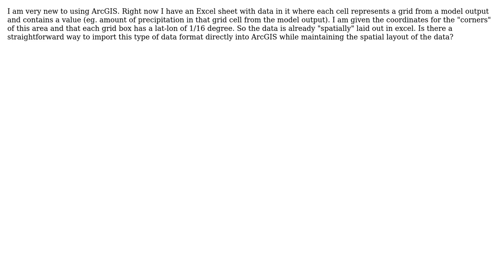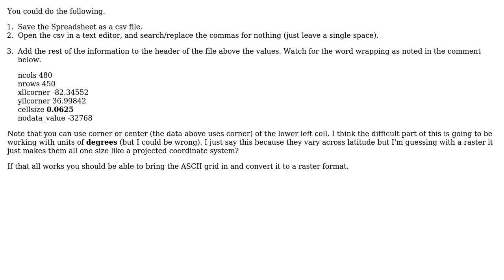GIS: How to get gridded data in Excel into ArcGIS?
With thanks & praise to God, and with thanks to the many people who have made this project possible! | Content (except music & images) licensed under CC BY-SA | Music | Images & others | With thanks to user Vince user Lauren Mance user jbchurchill and the Stack Exchange Network Trademarks are property of their respective owners. You are responsible for your own actions.